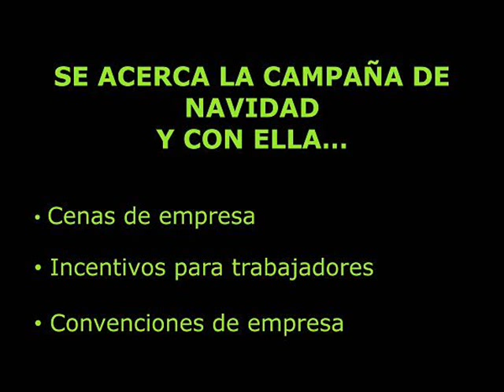PARA EMPRESA Y GRUPOS: CENAS E INCENTIVOS!! NAVIDAD CON MIROCCO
MIROCCO Departamento de Eventos
Organizamos todo lo que necesitas para las celebraciones navideñas.
Para particulares y para empresas.